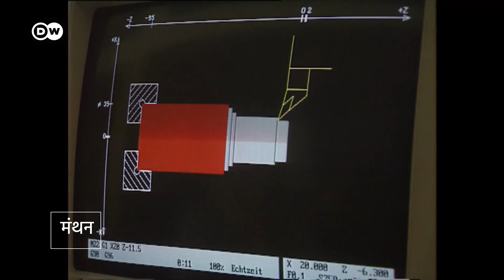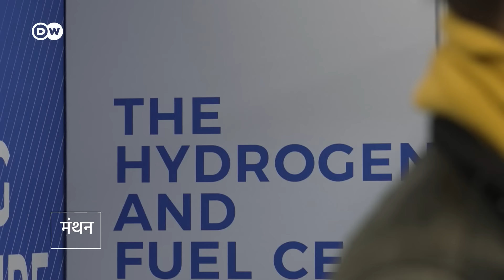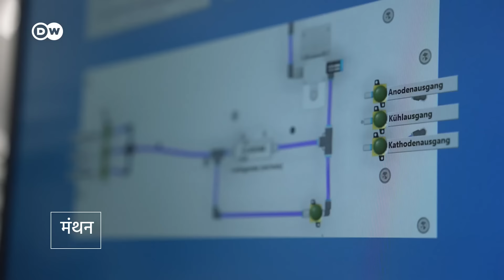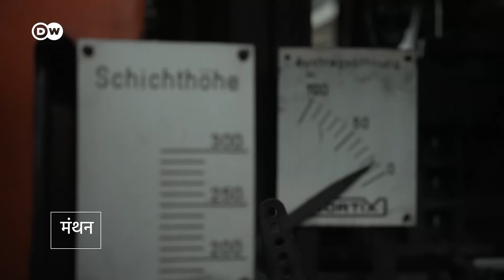क्या जर्मनी कोयले के बजाए हाइड्रोजन से चला सकता है काम? [Can Germany switch from coal to hydrogen?]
जर्मनी का रूअर इलाका तो 1960 के दशक से ही कोयले के इस्तेमाल को खत्म करने की कोशिश कर रहा है. अब यह इलाका नई ऊर्जा जरूरतों के लिए हाइड्रोजन से आस लगाए हुए है. एक बात तो तय है कि धीरे-धीरे फॉसिल फ्यूल का इस्तेमाल खत्म करने से दुनियाभर की अर्थव्यवस्थाओं में बड़े बदलाव आएंगे.

Phasing out fossil fuels will change economies around the world. The Ruhr area in Germany began exiting coal production in the 1960s and is still transitioning its industry. Now, the region bets big on hydrogen as a new power source. But is it an example for other regions that aim to phase out coal?